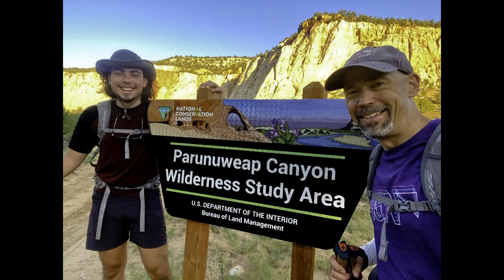My favorite canyon hike